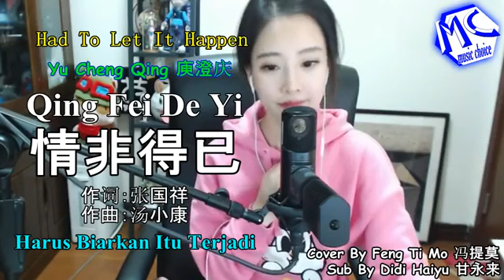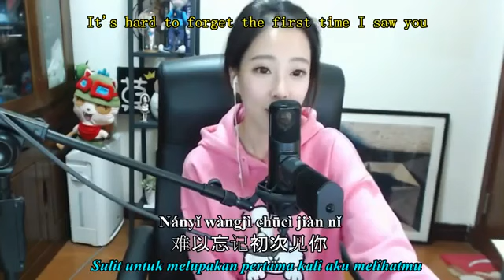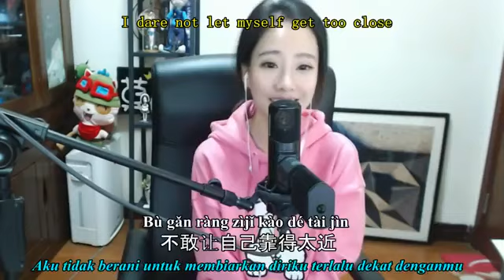冯提莫 feng timo